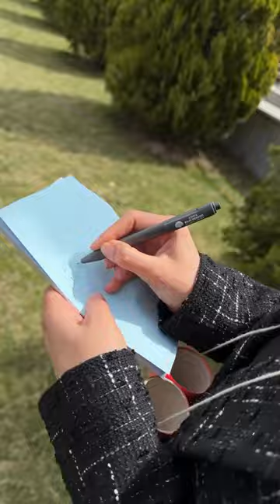Orman Günü Etkinliklerini Birlikte Keşfedelim!